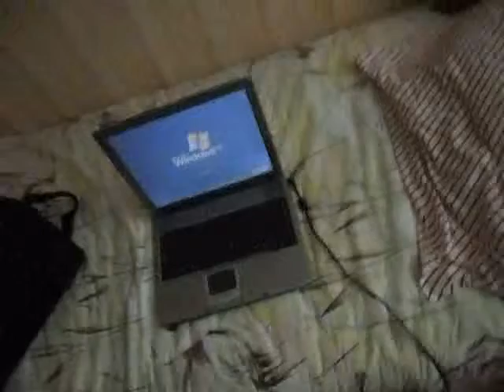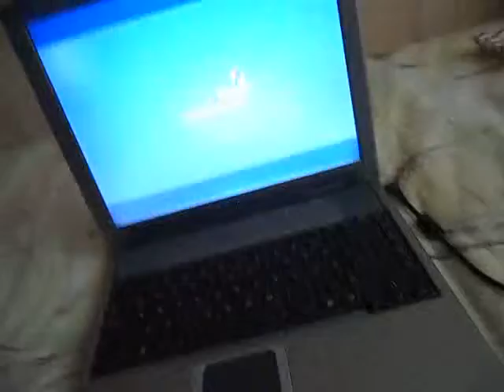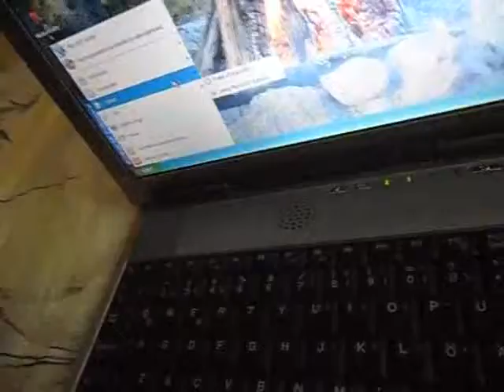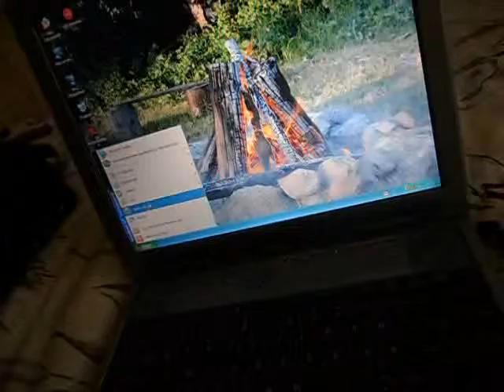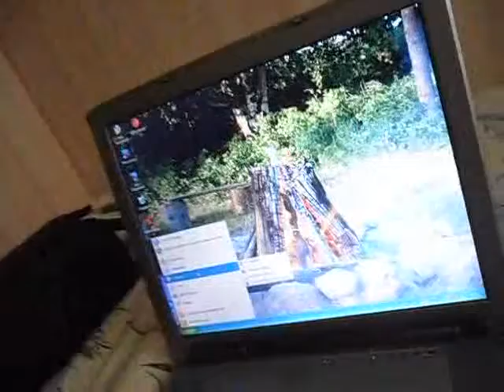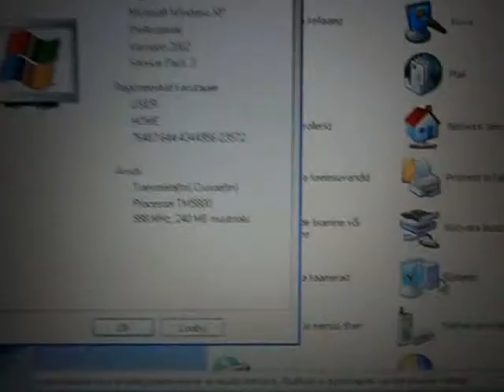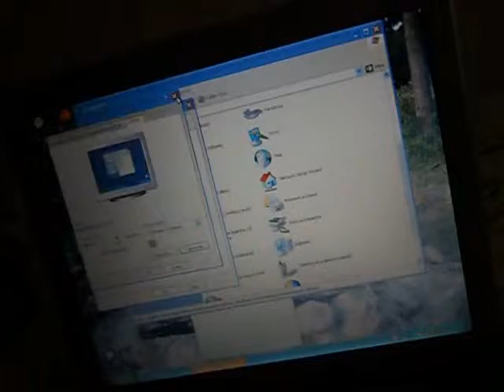desknot laptop(my first)